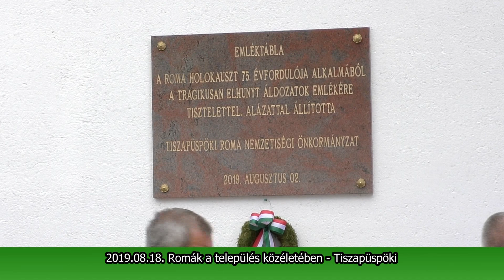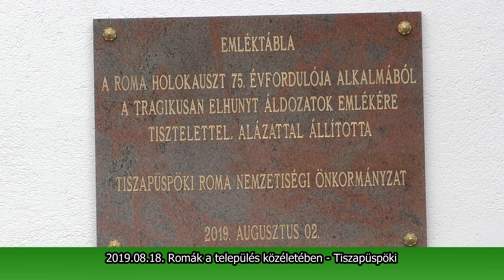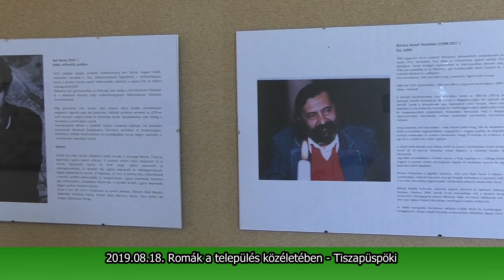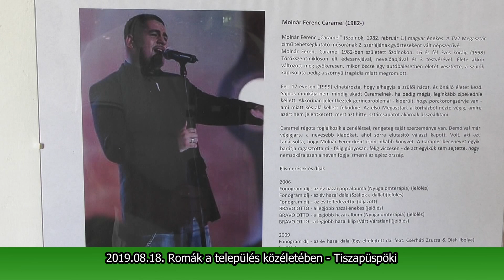2019.08.18. Roma kulturális nap Tiszapüspökiben